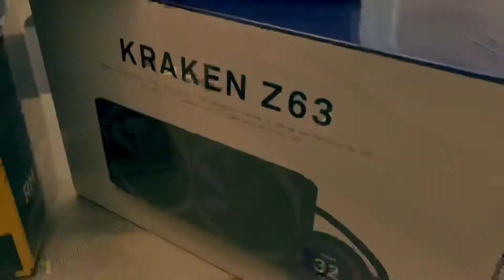MEM:0001:PC Build 2020 (preparing for the 3080...)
Two decades since my last PC Build the release of the new nvidia 3080 series has inspired me to dabble once more...